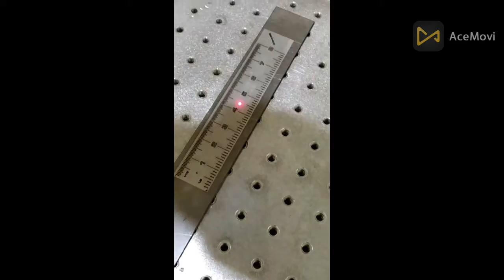METAL SCALE PRINTING | LASER PRINTING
In this video we can see that metal scale is being printed using laser printing machine.